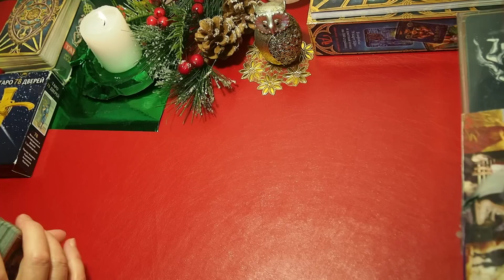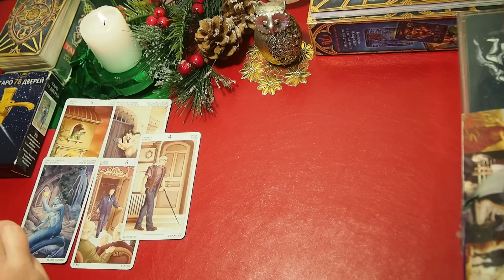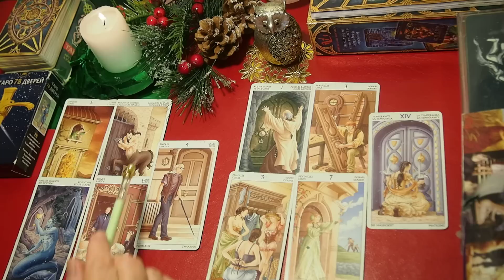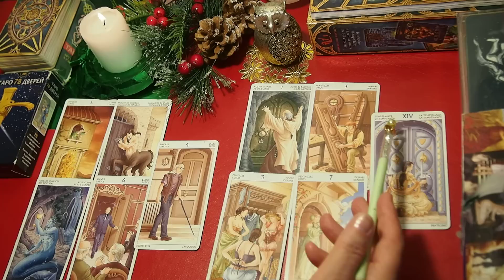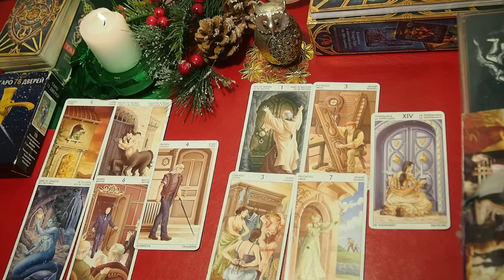ДЕВА. СЕРДЕЧНЫЕ ДЕЛА. Таро прогноз март, апрель, май 2020 года.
ДЕВА.  ДЕЛА ЛЮБОВНЫЕ. Таро прогноз на март, апрель, май 2020 года.

Прогнозы для знака ДЕВА: ВОРОНКА СУДЬБЫ ПоМагичим. ПоШаманим. ПоГадаем. ТОП-5 главных событий на 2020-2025 годы. Переход границ. ПРОГНОЗ СОБЫТИЙ на 2020 год – ПЕРЕЛОМ Китайский гороскоп 2020. Таропрогноз. - ПЛЕЙЛИСТ